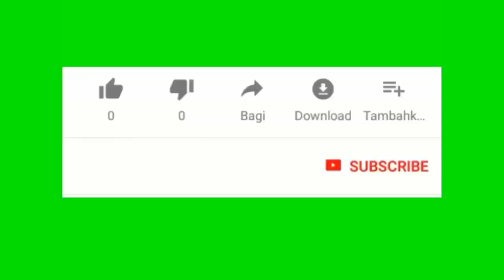Bandi vilaj de dieu fe yo masak nan cite Plus pou fose leta ouvri rout bisantnè